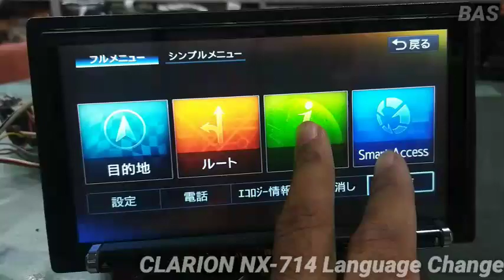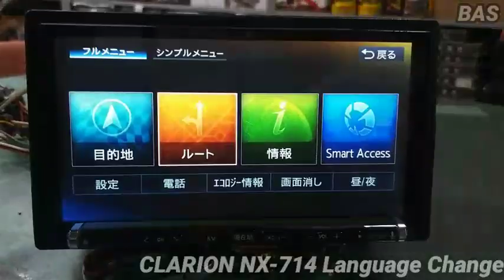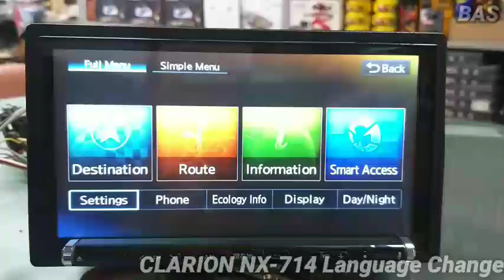HOW TO CHANGE JAPANESE LANGUAGE.CLARION NX - 714 LANGUAGE CHANGE.